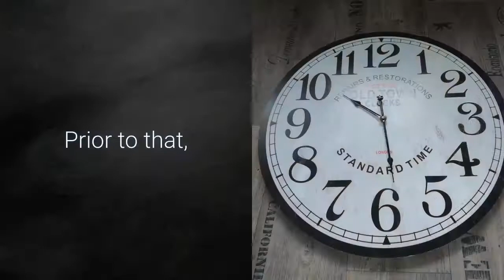Mark York The Office Actor Dead at 55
Mark York, known for his recurring role in The Office as paraplegic property manager Billy Merchant, has died at the age of 55. People reports, citing York’s obituary, that the actor passed away from a “brief and unexpected” illness in Ohio on May 19. The obituary also stated that York had recently sidelined acting to pursue a career as an inventor, and he had obtained two patents for his inventions. Prior to that, York established himself as a reliably funny recurring character on The Office: As Billy Merchant, he appeared in several episodes as Scranton Business Park’s sensible manager up until season five of the sitcom, co-starring in memorable episodes such as “Casino Night” and “The Injury.” York, who became paraplegic after a car accident in 1988, also guest-starred in shows that included CSI: New York and 8 Simple Rules. Mark York, The Office Actor, Dead at 55